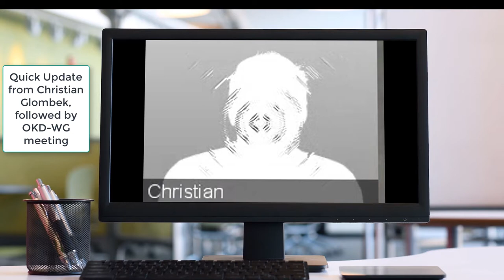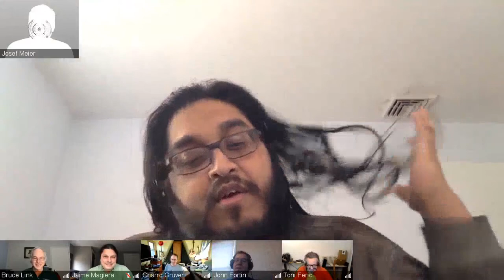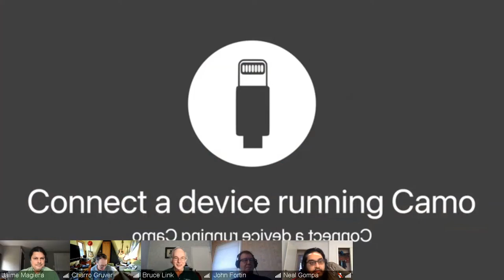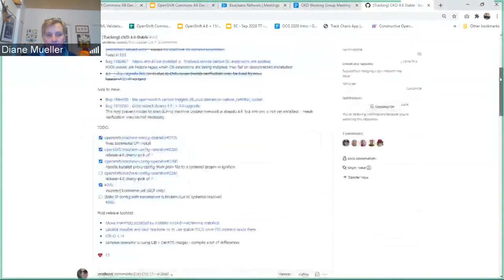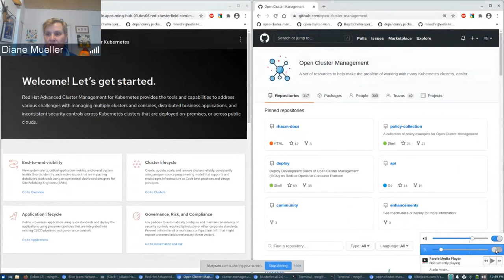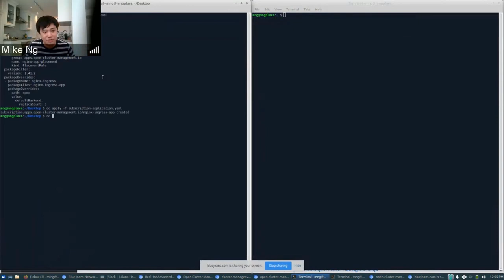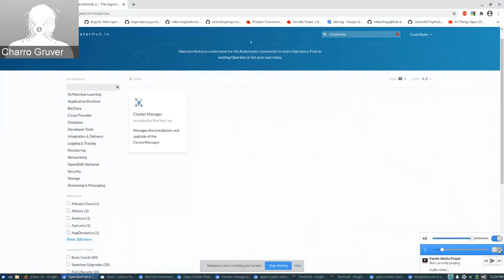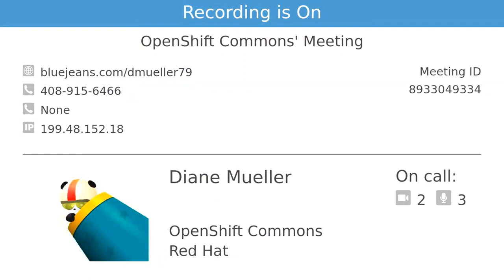OKD Working Group 2020 11 24 Full Meeting Recording